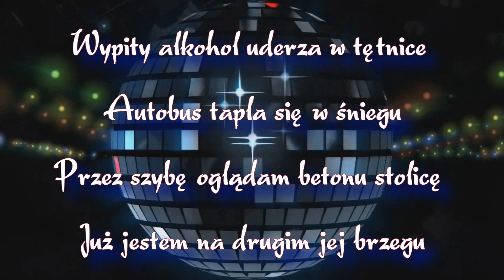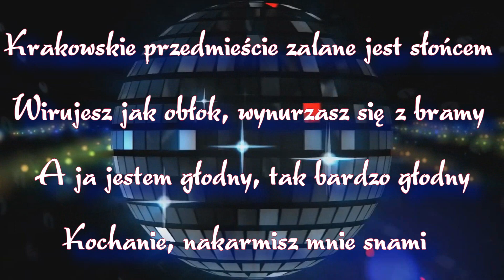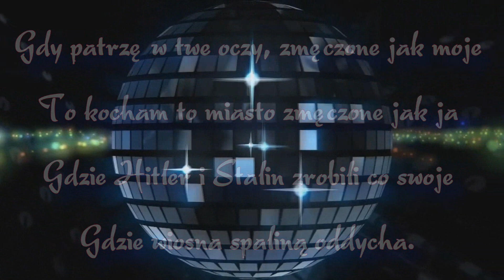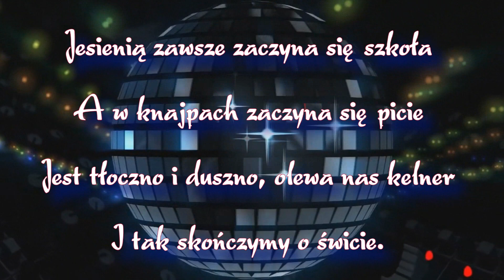Karaoke _ Warszawa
T. Love _ Warszawa